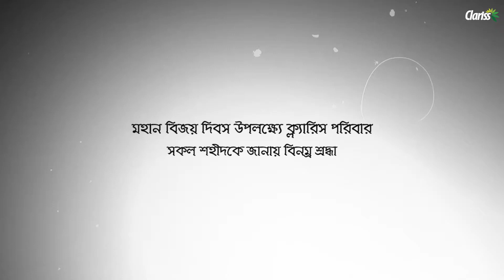Clariss Victory Day TVC | 2020 | LuvIt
বিজয় আমাদের পথ দেখিয়েছে , দিয়েছে বাচাঁর আশ্বাস ।
বিজয়ের চেতনা বুকে ধারণ করে এগিয়ে যাওয়ার প্রত্যয় বহুদূর।
ক্ল্যারিস পরিবারের পক্ষ থেকে সবাইকে মহান বিজয় দিবসের শুভেচ্ছা ।